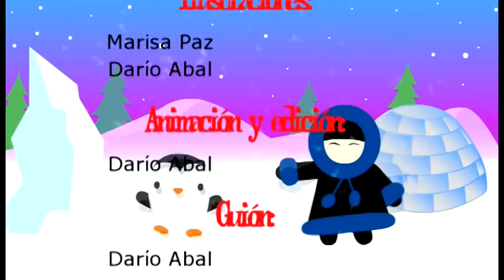Chinuit - Pinwi no vuela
Animación en flash. Regalo de aniversario para mi querida novia...
Felices dos años juntos chini! Te amo mucho :)
Gracias por bancarme todo este tiempo.
Espero que te guste como quedo mi regalito.